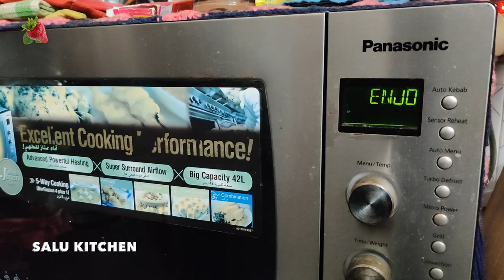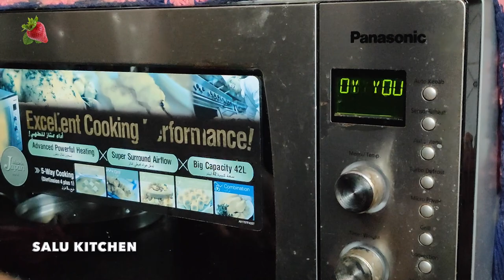Sultan's Garlic Cheese Bread , Rizwan's Orange Mojito | Family Cooking Vlog | Salu Kitchen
Sultan makes yummy Cheese filled garlic bread with herbs and Rizwan makes an amazing Orange Mojito to wash it down.  These recipes can be easily made without much ingredients. Let us all stay cautious and maintain personal hygiene to stay healthy. Stay Safe. Eat Healthy. Happy Cooking.